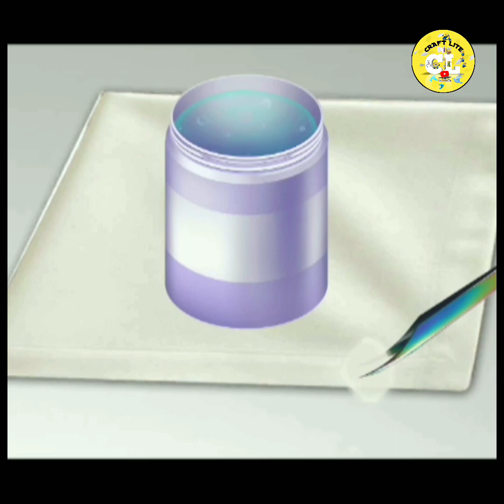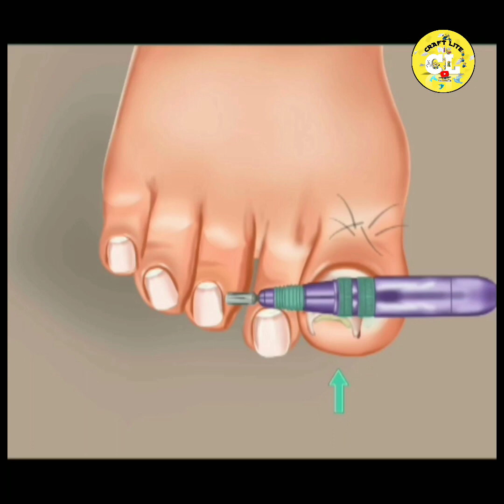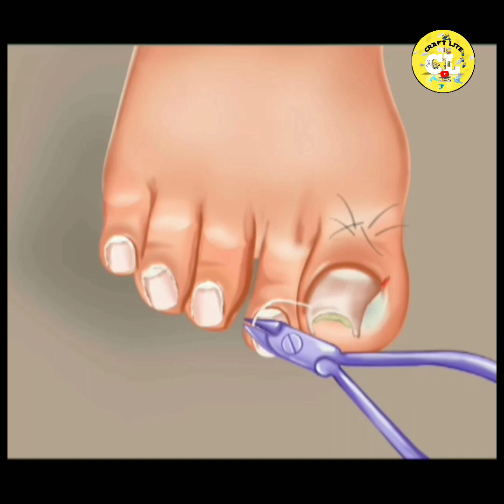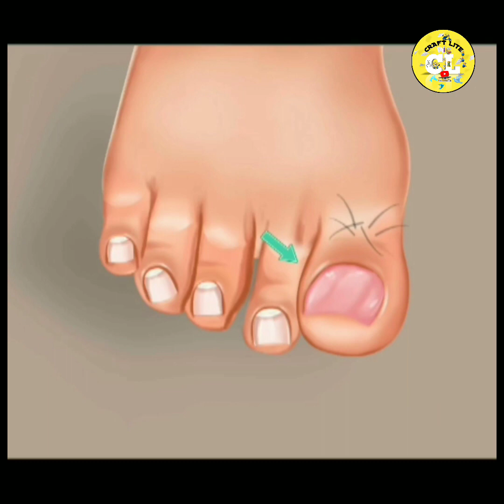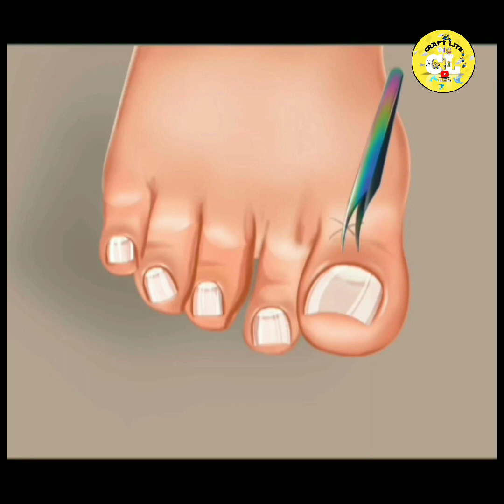[ASMR] Ingrown Toenail treatment Animation/relaxing asmr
[ASMR] Ingrown Toenail Removal Treatment Animation | ENJO Relaxing

Hello, this is ENJO Relaxing 😊

This is a very satisfying ASMR animation, which I think you'll enjoy :)
Let's experience the ingrown toenail removal treatment together~ 😀

Then thank you for visiting my channel  Relaxing today, and your subscriptions and comments are a big help to me.🥰

Thank you again for watching and supporting my channel..!